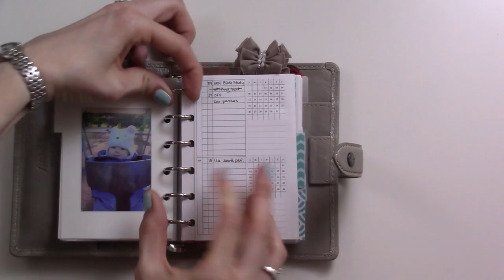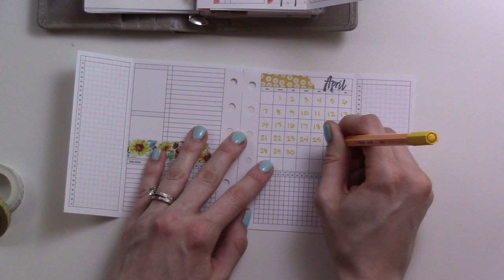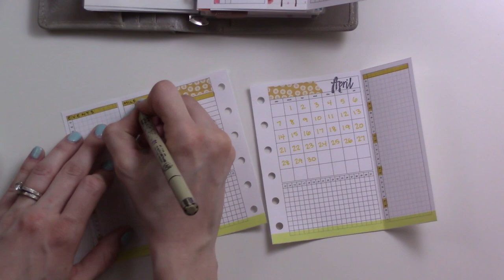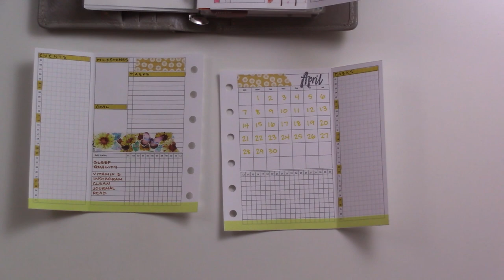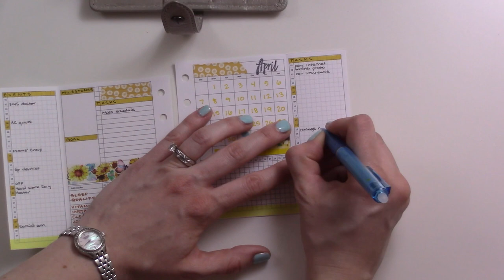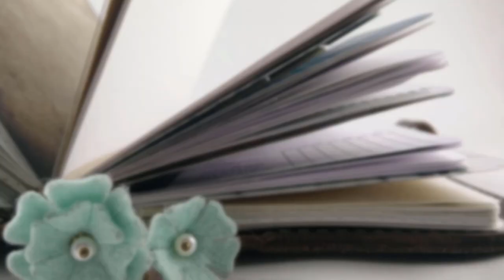Filofax BuJo! April PWM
Plan with me, friends, my April 2019 monthly spread in my Filofax Bullet Journal!

Thursday: Planners and planning!
Sunday: Lifestyle and momming!